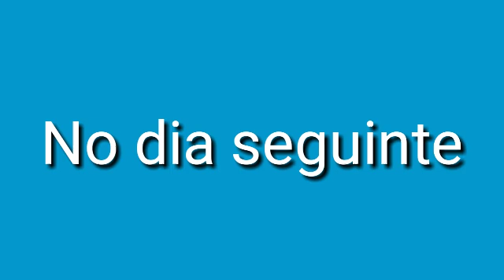uma vida muito louca 24 o desmaio